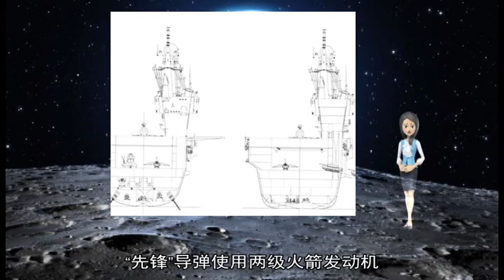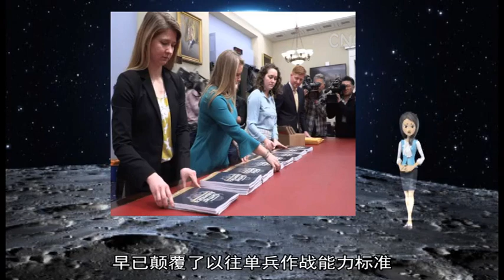军事新闻-印度“超日王”号航母失火致一名军官丧生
《军事新闻》《中国新闻》《世界新闻》新华社新德里4月26日电（记者胡晓明）印度海军26日说 印度“超日王”号航空母舰当天发生火灾 造成一名海军军官丧生 航母没有受到严重损害  印度海军当天在一份声明中说 “超日王”号航母当天在驶入卡纳塔克邦格尔瓦尔港时舰舱突然失火 这名军官在带领消防人员灭火时因烟熏窒息 随后 他被紧急送往当地的海军医院进行抢救 但不治身亡  声明说 目前火势已得到控制 没有对航母造成严重损害 印度海军已经宣布对这一事故展开调查  “超日王”号是印度唯一在役的航母 原为苏联“戈尔什科夫元帅”号航母 经改装后 由俄罗斯于2013年11月正式交付给印度使用 改装完成的“超日王”号排水量达4 5万吨 长283 5米 最宽处59 8米 它最多可搭载30架飞行器 舰载人员可达约2000人 新华社莫斯科12月26日电（记者栾海）据克里姆林宫网站26日发布的消息 俄罗斯总统普京当天在俄国防部的国家防御指挥中心 通过直播画面观摩了俄1枚“先锋”高超音速导弹试射 导弹在飞行约6000公里后成功击中预设靶标  根据普京的指令 俄战略导弹兵当天在俄西南部的一处发射阵地试射了1枚“先锋”高超音速导弹 导弹弹头在脱离弹体后达到高超音速飞行速度 完成了水平和垂直机动飞行 并在规定时间击中了位于俄远东堪察加半岛库拉靶场的预定目标 克里姆林宫表示 俄国防部确认此次试射成功 “先锋”导弹可按时装备俄部队  俄国防部表示 “先锋”导弹的弹头在飞行途中能绕过反导系统的侦察和攻击 可保障其突破潜在的敌方反导系统 普京说：“潜在敌方现存和即将启用的防空及反导系统都无法伤及‘先锋’导弹 这一特点堪称巨大成功 2019年‘先锋’导弹将开始装备部队 ”  据俄专家此前介绍 “先锋”导弹使用两级火箭发动机 其弹头能以20倍音速飞行 耐受2000摄氏度高温 可突破目前世界上所有防空及反导系统 并对目标实施精确打击 另据俄新社26日报道 “先锋”导弹已于今年7月投入批量生产  飞行速度超过音速（空气中的音速约为每秒340米）5倍的飞行器被称为高超音速飞行器 由于速度极快 现有反导导弹和防空导弹追不上这种飞行器 因此运用高超音速技术制成的导弹威力巨大  俄政府下属军事工业委员会专家穆拉霍夫斯基介绍 “先锋”导弹的研发在上世纪90年代推进得较为缓慢 但在美国2001年退出《反弹道导弹条约》后 俄大力推进研制工作 并在短时间内取得重要成果 俄地缘政治研究院院长西夫科夫当天也表示 在带有高超音速弹头的洲际弹道导弹研制方面 俄目前的研制水平领先美国5至6年 新华社南京1月4日电 题：男子汉去飞行——空军航空兵某旅旅长郝井文的胸怀与情怀  新华社记者 张玉清、张汨汨、黄明  对于郝井文来说 飞行 是挑战、是责任 但首先 它是一种享受  从第一次驾驶战机飞上蓝天 郝井文就陶醉于那种俯瞰苍穹、傲视天下的美感 随着实战化训练的不断深化 他更沉迷于那种对抗与较量中的快感  多架战机 上下翻飞 左右滚转 从高度8000米打到1000米 大载荷地拉起、反扣、咬尾、摆脱 声东击西 攻防变幻  这就是自由空战 其间 拼的是技术、智慧 是意志、默契 是方方面面 “太有意思了 太有意思了 ”说起空战 郝井文面部表情和肢体语言都丰富了许多 连声音都高了一个八度：“比任何大片、游戏里的体验都刺激 ”  成为一名战斗机飞行员的先决条件有很多 但在郝井文看来 最基础的一条 就是这股爱刺激、爱挑战的闯劲和拼劲  空军于2011年开始组织对抗空战考核 极大地释放了歼击机部队的战斗力 飞行员们说 只有飞过自由空战 你才体会到什么叫“天高任鸟飞”  首届对抗空战比武 郝井文就摘得一顶“金头盔” 此后数届 只要他的部队参赛 就一定要力争第一  然而 “窗户纸”捅破之后 兄弟部队很快赶了上来 郝井文所在部队领跑变得越来越不容易 并且 旅里的战机已服役近20年 从当年的最新最强 成为今天的“老旧机型” 训练水涨船高 装备性能落后 那就只能练得更精、钻得更细  “就看谁研究得透 ”郝井文说 胜负之差 往往就在毫厘之间 迟半秒扣动扳机 就可能功亏一篑 郝井文带着飞行员进行千百次的苦练精飞、浩如烟海的飞参判读 甚至连雷达扫描到几行截获最准确、机身回转到几度更能占领先机 都要摸查清楚、验证准确  练到这种程度 郝井文仍然认为“还没到达极限” 随着人员素质、装备技术和战场认知的不断变化 他们的训法和战法也在不断发展  一次次自我否定 一次次挑战极限后的突破极限 顶着压力上、咬紧牙关冲 在这个旅 郝井文的一句话深入人心：“强者 总是含着眼泪在奔跑 ”  就这样 他带领部队6次夺得空军“对抗空战”“突防突击”训练比武团体第一 荣誉室里 10顶“金头盔”、6座“金飞镖”奖杯熠熠生辉  一次次突出重围 一次次绝地重生 一次次在拼搏中收获最强烈的刺激与美感 这种辛苦甚至是痛苦以后带来的成就感 是“最最吸引人的” 用郝井文的话说 这是“男子汉的追求”  真正的强者往往能感到更多的忧患 “常胜之师”的背后 是实战牵引下的又一次自我革新 当大家把单兵种对抗练得越来越精时 郝井文的目光又聚焦在新的关键词上：“体系”与“联合”  “现代战争 你不玩体系 基本没戏 ”他说  一次实战化演练 面对装备性能大大强于己方的对手 郝井文大胆提出体系支撑下的异型机混编作战 自己的三代机甘作配角 伴随歼击轰炸机多路进攻  沙漠低高度远程夜间奔袭 最后攻击阶段 在干扰机的掩护下 8架战机突然出现在对方阵地上空 预定攻击目标被全部拿下  兄弟部队的飞行员说 郝井文长相憨厚 其实“狡猾狡猾的” 空中排兵布阵 他有的是出其不意、兵行险着的战法  而在郝井文看来 全新的体系联合作战样式 早已颠覆了以往单兵作战能力标准 没有体系的支撑 再“狡猾”的奇袭都无法施展  “仗怎么打 兵就怎么练” 然而 未来战场上 仗到底怎么打？谁能知道？  “胜利只向那些能预见变化的人微笑 在这个战争样式迅速变化的时代 谁敢走新路 谁就能取得无可估量的利益 ”“制空权之父”杜黑的话语 仿佛穿越时空 透射今天的练兵场  “敢走新路”——郝井文部队的营院里 正竖立着这样一块“敢”字碑 背面刻着三行大字：敢为人先 敢于担当 敢打必胜  正是带着这个“敢”字 近年来 郝井文带领团队率先试验试训空军训练大纲和训练法规 在全空军率先开展海上自由空战、远海超低空飞行、夜间空中加油等多项开创性训练  “最难忘是第一次飞远海超低空